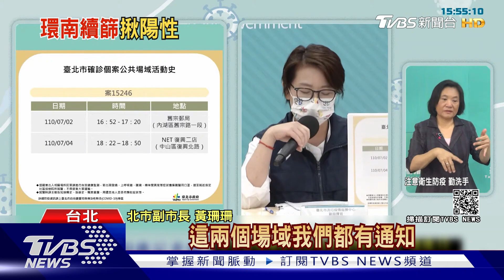員工須持PCR陰性報告 才能進環南市場｜TVBS新聞